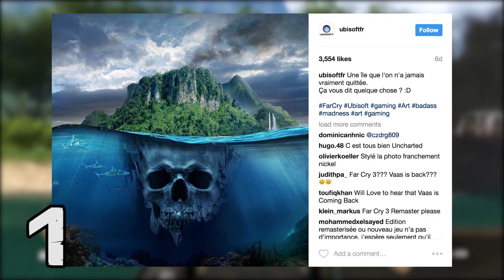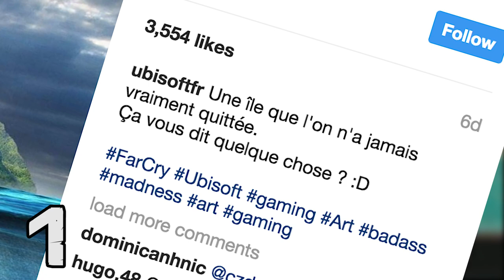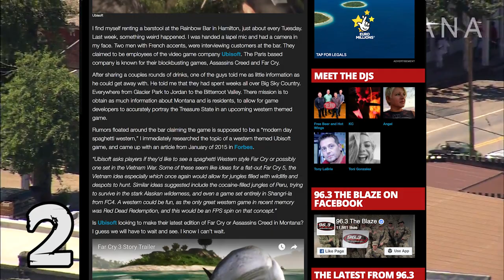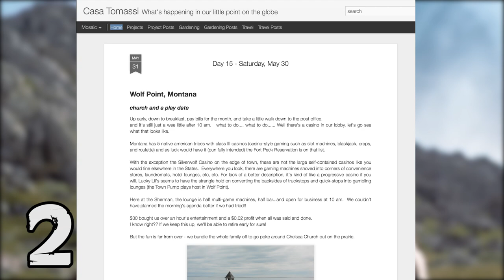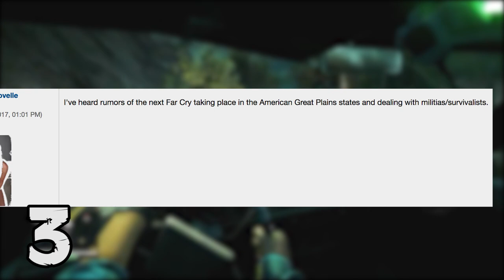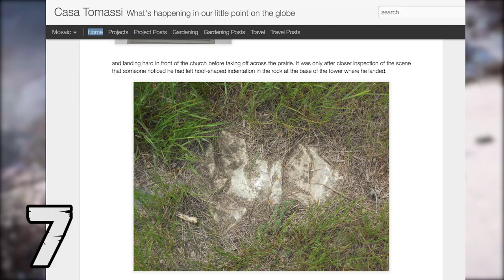7 predictions for Far Cry 5 gameplay - Is it set in modern day Montana?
It's the run up to E3 and Far Cry 5 rumours have started to surface. Join Ian as he lists 7 predictions for Far Cry 5 gameplay in this video that examines all the Far Cry 5 leaks so far. Will Far Cry 5 be set in Montana or will Far Cry 5 go back to Rook Islands? Find out as Ian does some guesses.